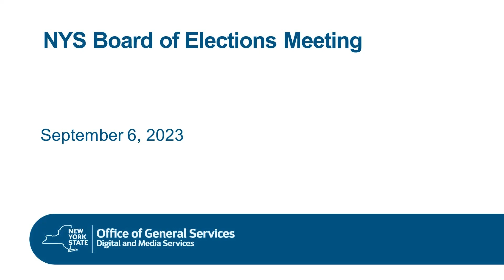New York State Board of Elections Commissioner Meeting - September 6, 2023